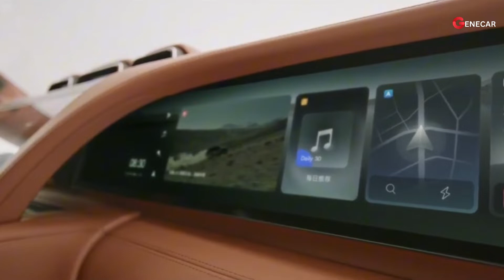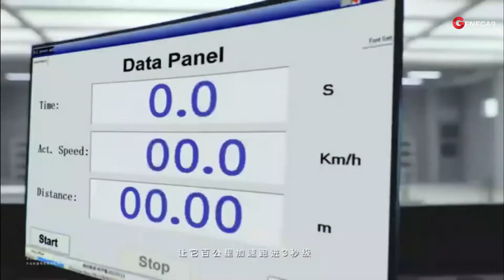2025 BYD YangWang U8 - World's First SWIMMING LUXURY SUV!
BYD, the prominent Chinese automotive giant, has revealed its latest creation, the BYD Yangwang U8, positioning it as an electric off-road hardcore SUV.

Alongside the new SUV, the Yangwang brand has introduced the innovative Yisifang technology, making its debut in the Yangwang U8 and set to be incorporated into all brand vehicles in the future.

This groundbreaking technology features four independent motors, one for each wheel, enabling the vehicle to execute a 360-degree turn in place. Notably, this system maintains control even in the event of damage to one wheel. According to developers, the new electronically controlled all-wheel drive system responds a remarkable 100 times faster than traditional systems.

The Yangwang U8 marks the inception of a new sub-brand established by BYD exclusively for the production of luxury electric cars. Boasting four electric motors, one for each wheel, generating 1100 hp and 1280 Nm, the U8 can accelerate to 100 km/h in a mere 3 seconds. Picture a luxury SUV that not only dominates roads with power and style but effortlessly navigates through water, leaving spectators astonished. Join us on an enthralling journey as the YangWang U8 Luxury SUV unveils its remarkable amphibious capabilities, solidifying its status as the ultimate all-terrain vehicle.

This video is a game-changer, offering a glimpse into a new realm of automotive engineering. Get ready to be amazed as we delve into the world of the YangWang U8 Luxury SUV, highlighting its aquatic prowess, cutting-edge technology, and unparalleled luxury.